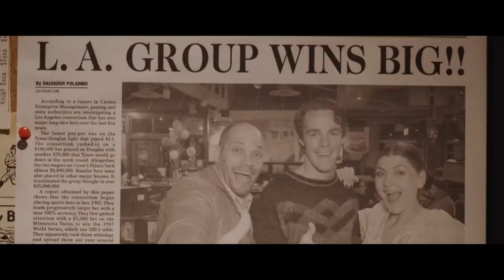Проект: Время назад - Русский трейлер 2021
Комедийно -фантастический триллер - Проект: Время назад !
Русский трейлер .

 В результате эксперимента, который пошел не по плану, группа студентов-кинематографистов оказывается в прошлом.

Премьера в России - 15 апреля 2021

В главных ролях: Илья ТАНК Шилов, Наоми Наварре, Эштон Солецки, Гарретт Боттс, Мелис Нур, Адам С. Ливли

 Оригинальное название: The Desert Project
Страна: США
Режиссер: Илья ТАНК Шилов (Ilya TANK Shilov)
Дистрибьютор: Танк Пикчерс
Жанр: фантастика, триллер, комедия